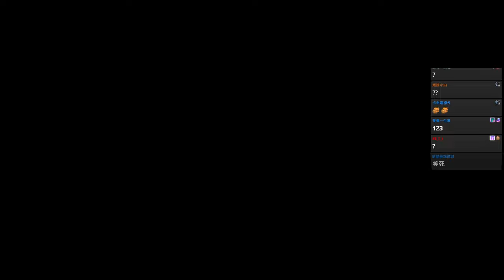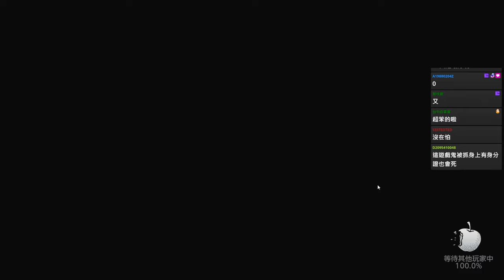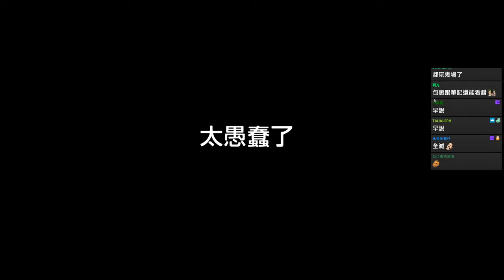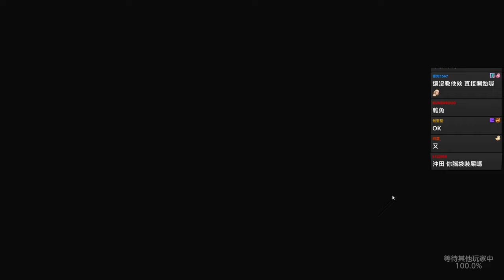20241108【GodJJ實況存檔】我是新世界的神 每周五六 J群玩家 !靈魂繪師 開始投票囉 !劍紙三國-1-1